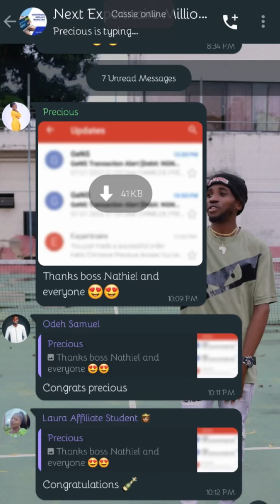How To Become An Affiliate Marketer In Nigeria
Make money online through affiliate marketing